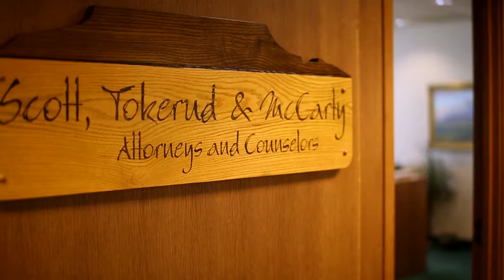Our Process for Estate Planning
We have a procedure for planning we follow.

We want to get to know our clients;
We want to help our clients identify their issues;
We want our clients to feel comfortable with the plan they designed;
We want our clients to have peace of mind when they are finished with their documents and have them in their hands.